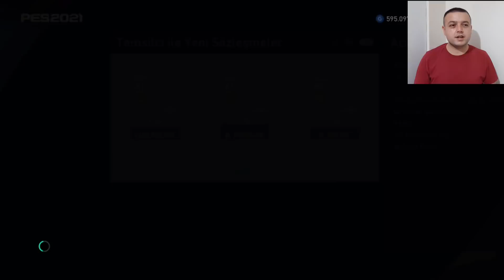500.000 GP'YE BENDE OLMAYAN EFSANEYİ BULDUM - eFootball PES 2021 MYCLUB TOP AÇILIMI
Bölüm içeriği :

eFootball PES 2021 MYCLUB TOP AÇILIMI
LEGENEDS : Worldwide TOP AÇILIMI
YENİ YILA EFSANE BAŞLADIK
500.000 GP'YE BENDE OLMAYAN EFSANEYİ BULDUM

Dlive : MustafaDizge